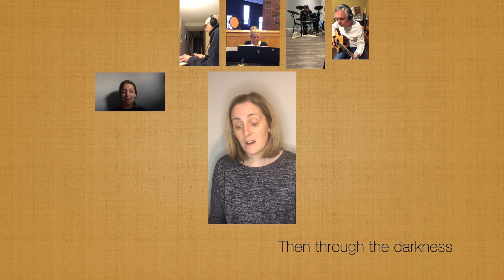St. Mary's Presents - Living Hope. An Easter season reflection from St. Mary's Parish, Barrie, Ont.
St. Mary's Presents - Living Hope. An Easter season reflection from St. Mary's Parish, Barrie, Ont.  Our Choirs have been at it again!